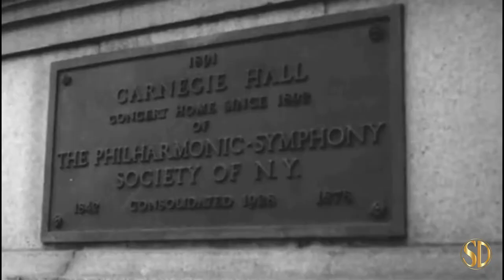The Times of Bill Cunningham (2020) | Official Trailer | Greenwich Entertainment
A new feature film documentary about legendary NYTimes photographer Bill Cunningham.

Distributor - Greenwich Entertainment
Rating - %
Release Date - 2/14/2020
Cast - Bill Cunningham, Sarah Jessica Parker
Director - Mark Bozek
Genres - Documentary

Rent THE TIMES OF BILL CUNNINGHAM and other premium movies at THE MOVIE HUB: